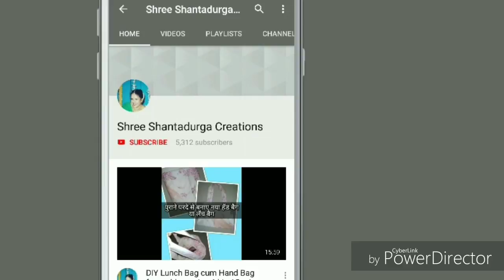DIY Mobile holder from leftover quilted cloth from earlier projects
This video is for mobile holder from leftover quilted materials from earlier projects.  Do try it.
जरूर कोशीश करे
ladies always wants to make lot of new useful things with  less money investment.
Happy doing.

let me know your views. If u want anyother type of clutch, bags or any other items video then u can drop the pic in my FB page which is mentioned above
For suggestions do comment